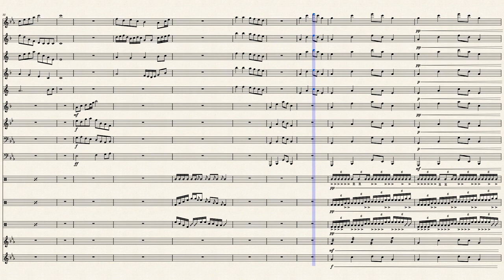Battle Againts Winds